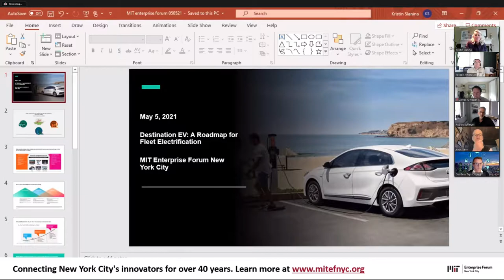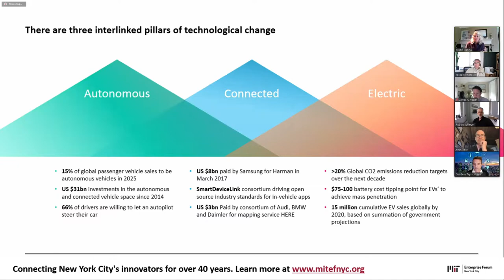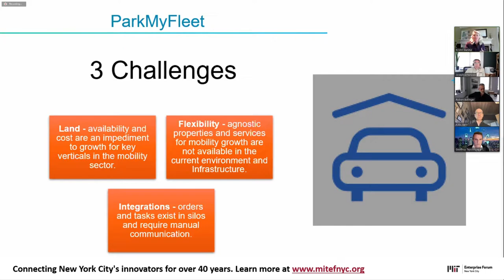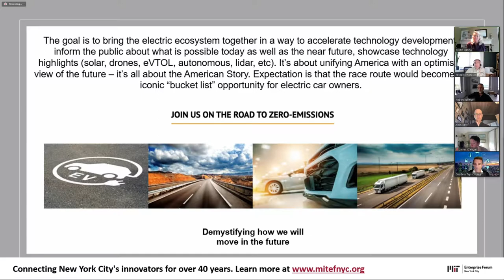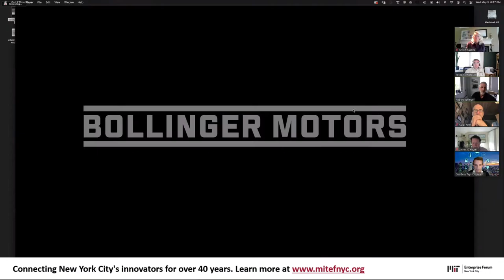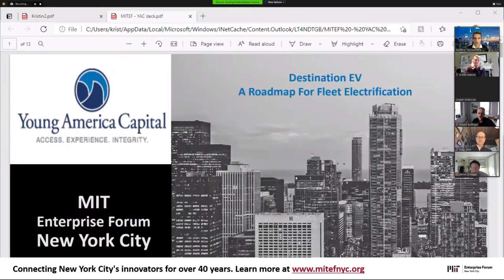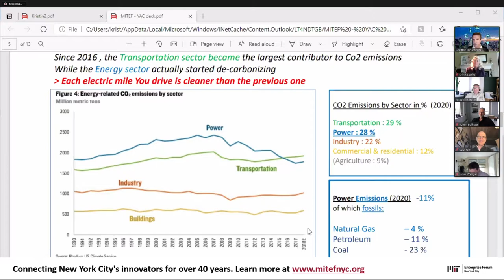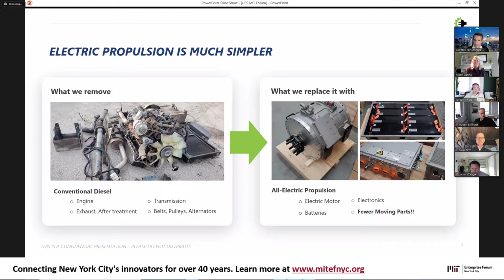Destination EV: A Roadmap For Fleet Electrification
To learn more about MIT Enterprise Forum NYC, visit us

This is from the event "Destination EV: A Roadmap For Fleet Electrification" from May 5th, 2021.

Featuring
- Geoff Teyssonniere de Gramont, Head of Automotive & Mobility, Managing Director, Young America Capital
- Yann Kulp, Co-founder & Head of Business Development, eIQ Mobility, a NextEra Energy Resources Company
- Robert Bollinger, CEO Bollinger Motors
- Joseph M. Ambrosio, President/CEO UES
- Kristin Slanina, Chief Innovation Officer, Parkmyfleet
- Organized by James O'Hagan, VP of Business Development, Erda Energy LLC
The Electric Vehicle (EV) revolution seems to be genuinely upon us. Consumer demand remained strong throughout 2020 even in the face of a global pandemic and the absence of a federal EV tax credit. More recently, the Whitehouse has signaled positively on many fronts towards supporting this growth, perhaps most importantly by moving the federal procurement system to 100 percent clean energy and zero-emissions vehicles; mirroring a move that Norway made years ago, that has resulted in positioning them as the global leader in EV adoption and sales penetration.

Even with these strong headwinds, catalyzing an EV revolution in the US will not be without myriad challenges. To that end we have assembled a panel of domain experts to discuss a roadmap for electrifying our federal, municipal, corporate et al. fleets as the next step towards widescale EV adoption. We’ll dig into vehicular platforms and scalability, infrastructure hurdles and the financing innovation needed to realize these goals, among other topics.